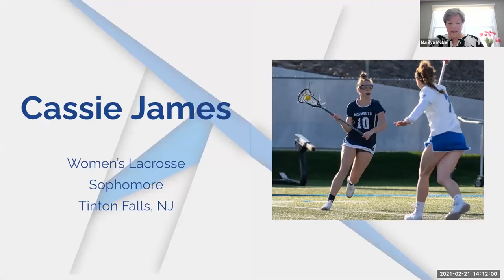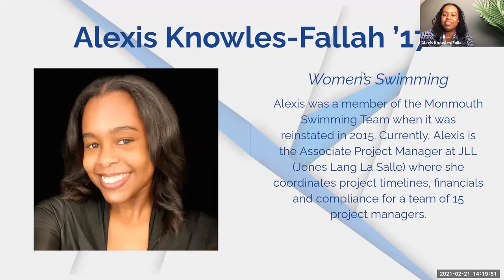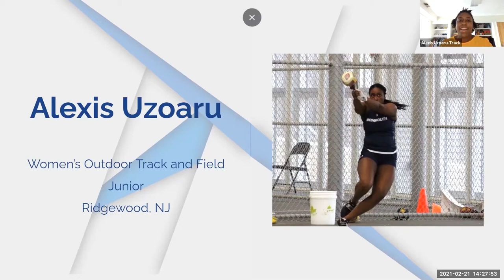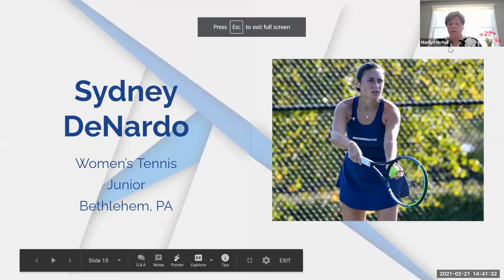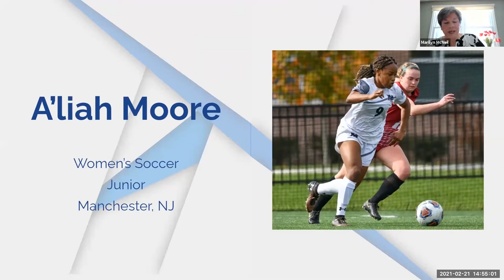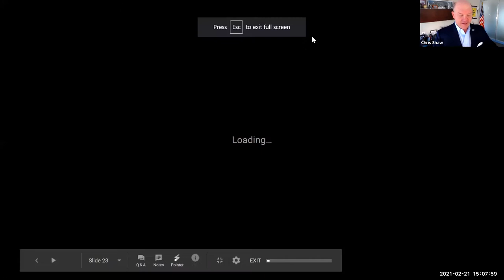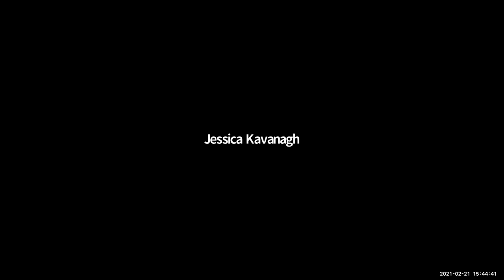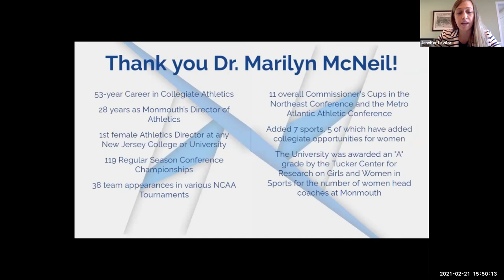Monmouth Women's Leadership Celebration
On Sunday February 21, 2021 Monmouth University Athletics hosted a virtual Women's Leadership Celebration.